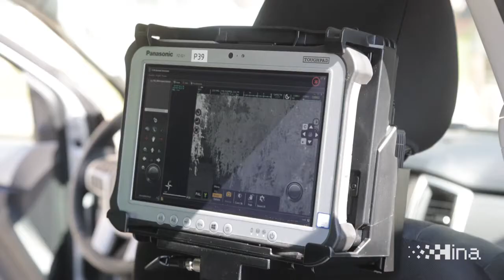Policiji predano osam mobilnih termovizijskih kamera s vozilima za nadzor granice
Zagreb, 6.7.2021.- Na Policijskoj akademiji u utorak je graničnoj policiji predano osam novih mobilnih termovizijskih kamera s terenskim vozilima za nadzor državne granice, vrijednih više od 23,9 milijuna kuna. "Mobilne termovizije nam omogućavaju mobilnost i preciznost rada jer se mogu u vrlo kratkom vremenu prebaciti tamo gdje se ima naznaka da bi moglo doći do povećanog kretanja ilegalnih migranata", kazao je ministar unutarnjih poslova Davor Božinović na svečanoj primopredaji.
video HINA/ Dario GRZELJ/ ua